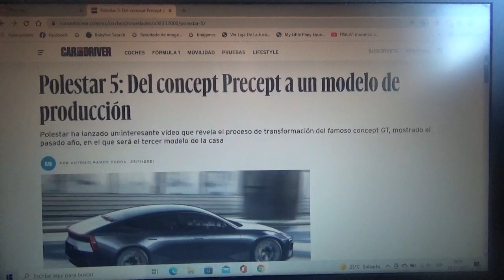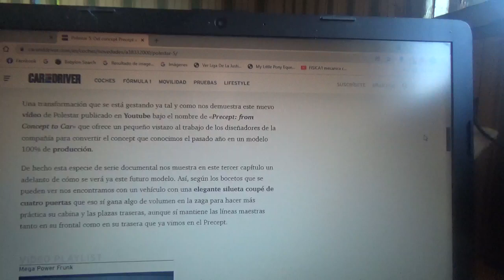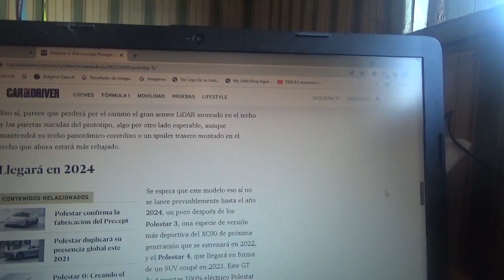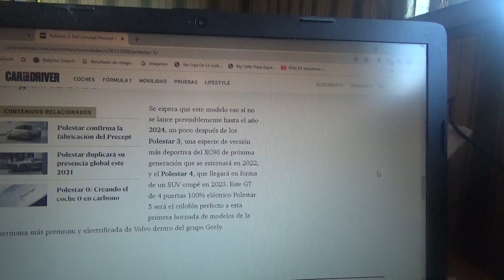Polestar 5 información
Ahora este modelo concepto de cuatro puertas creado por la joven marca automotriz premium de Volvo Cars(también filial de la automotriz china Geely) será un nuevo modelo premium de producción totalmente eléctrico